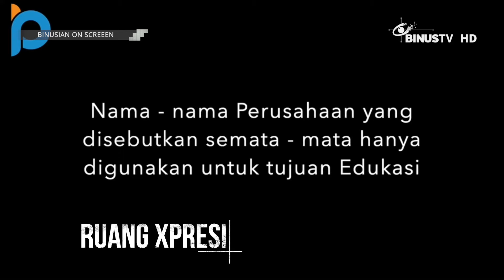3 Kesalahan Umum Pada Bisnis | BINUSIAN ON SCREEN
Hasil karya kali ini dari UKM BPreneur. BPreneur akan mewadahi untuk teman-teman binusian yang ingin belajar usaha dan suatu bisnis. Video yang akan ditampilkan kali ini adalah 3 Kesalahan Umum Pada Bisnis.

Simak videonya yuk Smartviewers!
Binusian On Screen memberikan berita terupdate mengenai Bina Nusantara, bincang-bincang seru dan inspiratif dengan alumni – alumni Bina Nusantara, dan tentunya kreativitas para Binusia pada segmen Ruang Xpresi semuanya bisa Smart Viewers saksikan di Binusian On Screen.